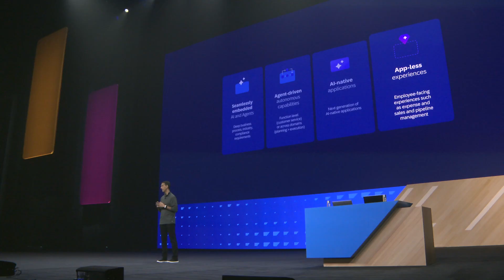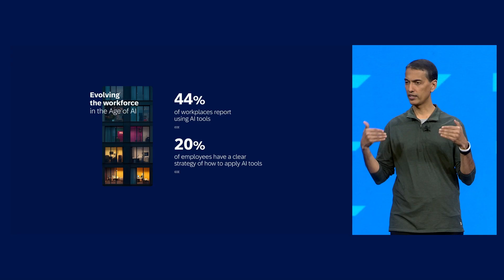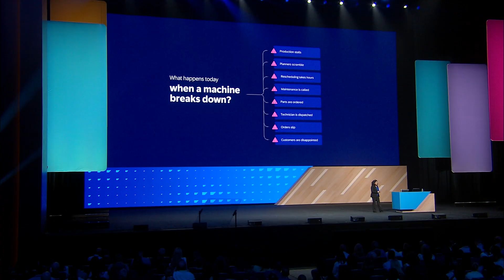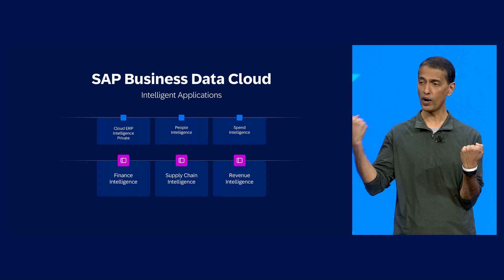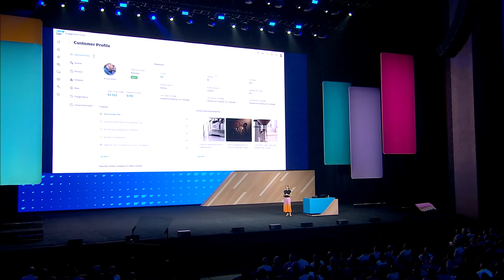Keynote Highlights: Agents, Data, and SAP Business Suite in 8 Minutes | SAP Connect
See the biggest moments from SAPConnect 2025 – where AI, data, and people unite to turn disruption into opportunity.

In this highlight reel from the Opening Keynote, SAP leaders reveal how enterprises can thrive in a volatile world by combining SAP Business AI, Joule Agents, and a unified Business Suite.

00:00 - Welcome & Opening Vision
01:15 - AI Flywheel Explained
03:00 - SAP Supply Chain & SAP Ariba Announcements
05:20 - Evolving the Workforce in the Age of AI
07:00 - Assistants in Joule and Autonomous Execution
08:10 - Closing Message – Turning Volatility into Advantage

Muhammad Alam sets the stage with SAP’s vision for a seamless connection between applications, data, and AI—the flywheel that powers real-time decision-making across every business function. From this foundation, the keynote moves quickly through the defining announcements and conversations that shaped the event.

Discover how AI-native innovation is already transforming the enterprise. See the introduction of SAP Supply Chain Orchestration, which uses a network knowledge graph to predict and prevent disruptions, and the major update to SAP Ariba Source-to-Pay Suite, the industry’s first truly AI-native procurement platform built on SAP Business Technology Platform.

The cut-down also features powerful moments from SAP’s thought leaders and partners:
• Dominik Asam, SAP CFO, and economist Ulrike Malmendier on navigating uncertainty through data transparency and flexibility.
• Gina Vajro-Breuer and futurist Ian Beacraft on how “skills are the new supply chain” in the human + AI workforce.
• Priyanka Khaitan demonstrating how Joule Assistants deliver autonomous execution and cross-domain orchestration.

These highlights capture SAP’s core message: that intelligence only matters when it’s connected—when people, processes, and technology operate as one. With SAP Business AI and Joule Agents, enterprises can move faster, act smarter, and build resilience that lasts.

About SAP:
As a global leader in enterprise applications and business AI, SAP stands at the nexus of business and technology. For over 50 years, organizations have trusted SAP to bring out their best by uniting business-critical operations spanning finance, procurement, HR, supply chain, and customer experience.